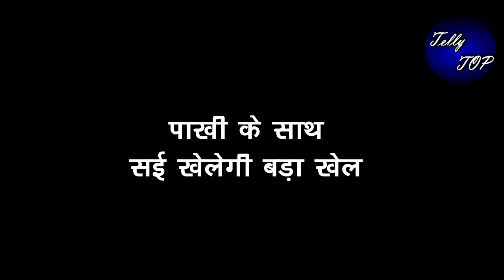GHKKPM || पाखी के साथ सई खेलेगी बड़ा खेल, ऐसे देगी पाखी को मात